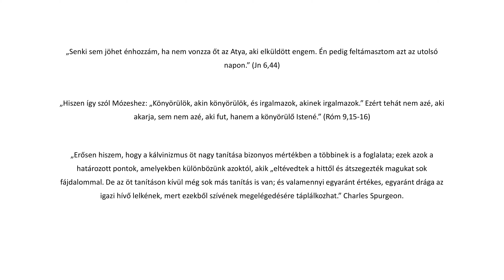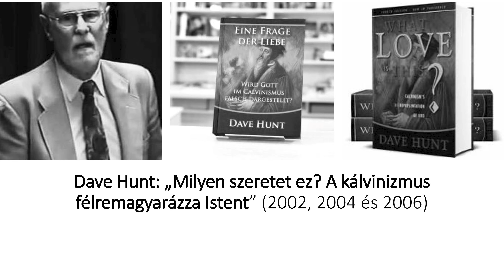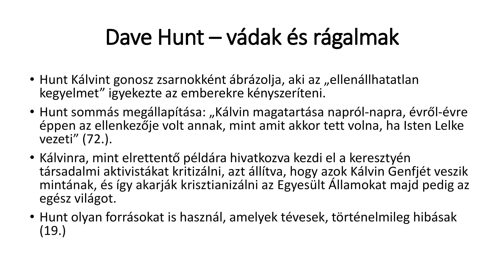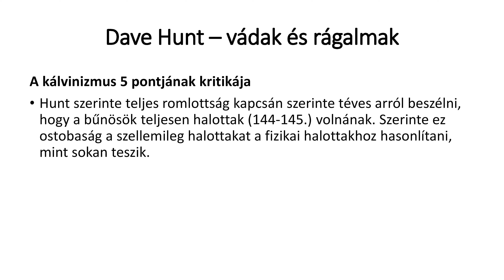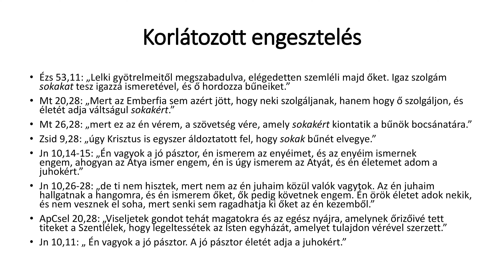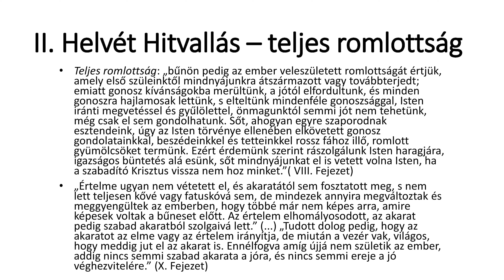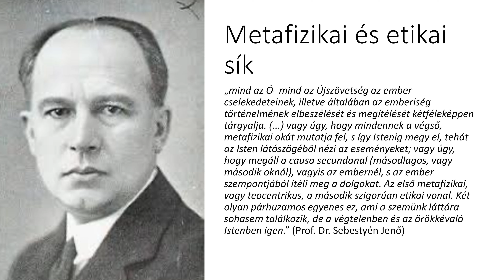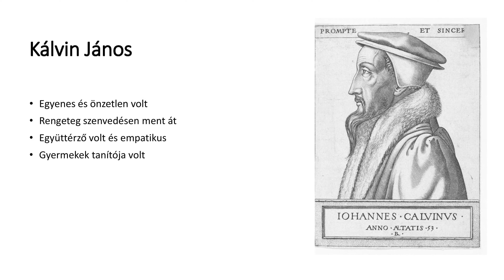A kalvinizmus 5 pontjának védelmében - reakció Dave Hunt ragalmaira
E hosszú videó 3 részből áll.

Első rész:
00:00:00 - Dave Hunt Kálvin Jánost és a kálvinizmust érintő rágalmai

Második rész:
00:59:55 - A kálvinizmus 5 pontja
01:01:14 - John Piper: A kálvinizmus 5 pontja
01:01:51 - A TULIP helyett a ROSES
01:07:24 - Teljes romlottság
01:10:37 - Feltétel nélküli kiválasztás
01:16:50 - Korlátozott engesztelés
01:19:07 - Korlátozott engesztelés (Igék)
01:25:10 - Ellenállhatatlan kegyelem
01:31:46 - A szentek (=hívők) megőrzése
01:34:49 - A kálvinizmus 5 pontját (de 5 pontból négyet biztosan) tartalmazza implicite az MRE hivatalos hitvallása is
01:35:55 - II. Helvét Hitvallás – teljes romlottság
01:37:33 - II. Helvét Hitvallás – feltétel nélküli kiválasztás
01:38:22 - II. Helvét Hitvallás – konkrét, vagy korlátozott engesztelés
01:39:38 - II. Helvét Hitvallás – Ellenállhatatlan kegyelem
01:40:30 - II. Helvét Hitvallás – A szentek (= hívők) mindvégig való megőrzése
01:41:39 - Arminius és a remonstránsok
01:43:34 - Az 5 remonstráns cikkely
01:49:17 - Hogyan leszünk keresztyének?
01:55:13 - Metafizikai és etikai sík
02:04:15 - R. C. Sproul – kettős predestináció
02:06:03 - Isten akaratának kérdése
v

Harmadik rész:
02:15:27 - Kálvin János